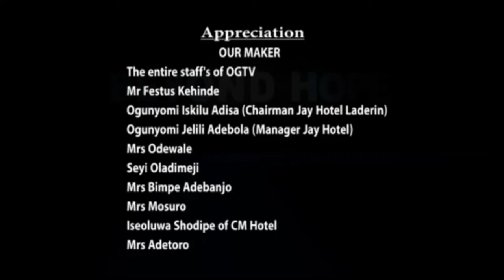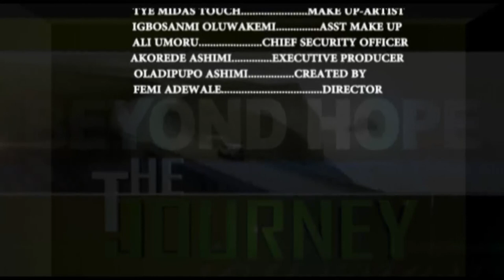The Journey (Beyond Hope) Episode 7, Season 5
It is not easy living with a nagging woman, how can Richard satisfy his wife? Lanre’s wife has her opinion about Richard’s wife. Hmmmm women enjoy the gist.